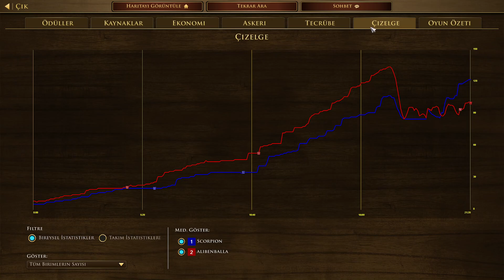AGE OF EMPIRES 3 DEFİNİTİVE 1 VS 1 CERMENLER VS HAUSA EĞİTİCİ ÖĞRETİCİ MİNİK TAKTİKLİ DERECELİ